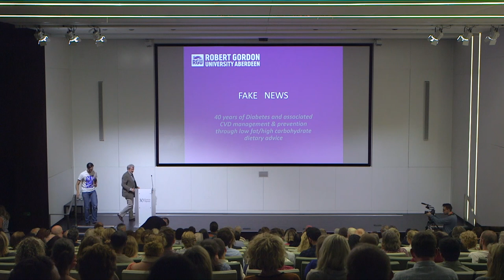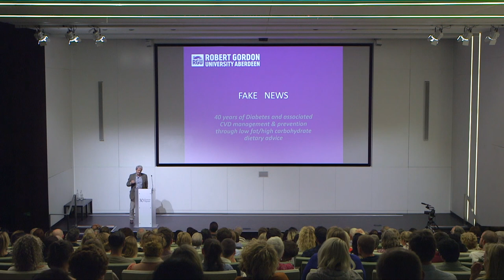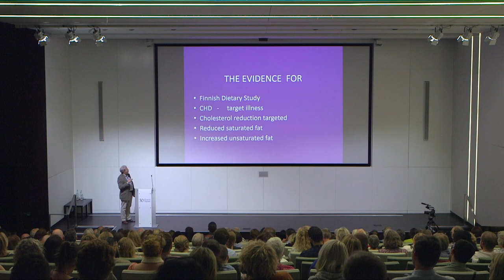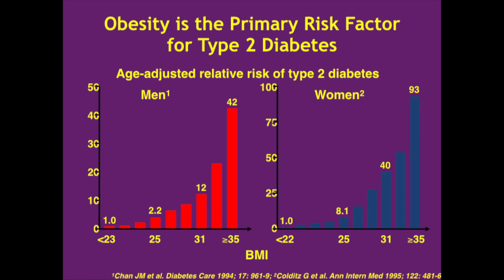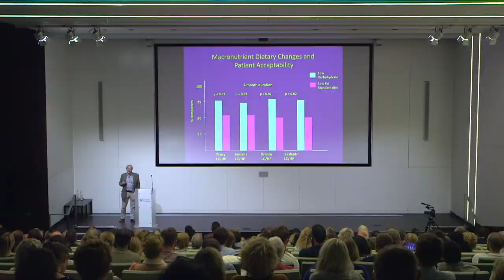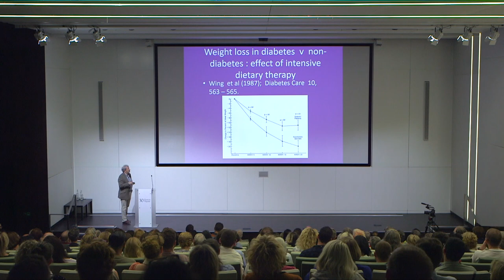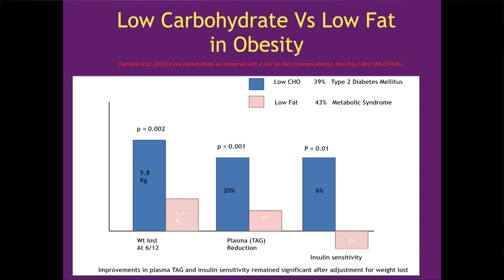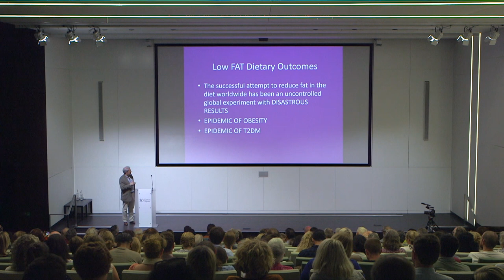FAKE NEWS: 40 years of prevention through low fat dietary advice by Prof Iain Broom | PHC 2018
Filmed at the Public Health Collaboration Conference 2018 at the Royal College of General Practitioners in London.